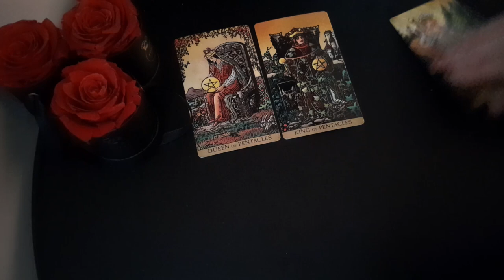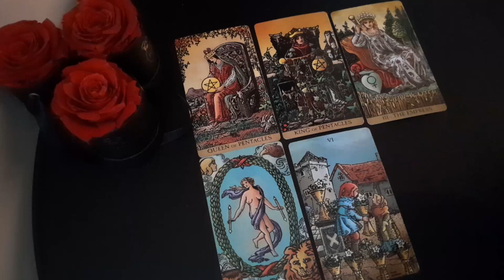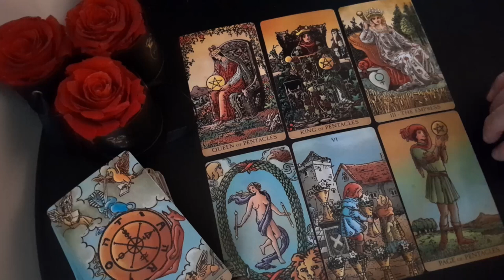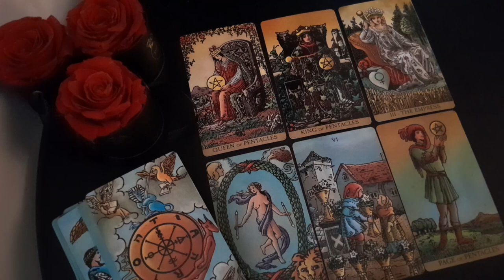VIRGO 💥 WOW! YOU CAN'T IMAGINE WHAT'S COMING INTO YOUR LIFE NEXT!! IF YOU ONLY KNEW!